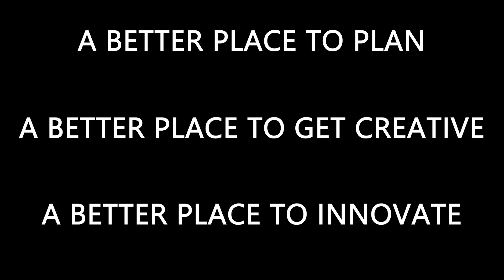Small Business Centre - Consultation Room Renovation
On the last day of SmallBusinessWeek, we wanted to up our game and help fuel the entrepreneurial spirit of CKont.

We've transformed our outdated consultation room into a place that's more professional, more welcoming, and more conducive to the creativity and innovation that are the foundation of entrepreneurship.

We're here when you need us. Come visit at 124 Thames Street in Chatham and we'll you in your journey to small business success.